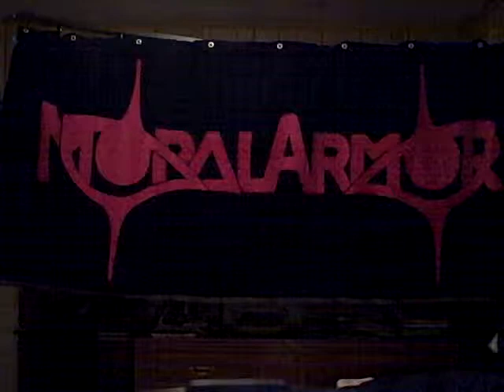Armour of God or Nature's Moral Armor? Reaching Moral Clarity Vid #9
Armour of God or Nature's Moral Armor? Reaching Moral Clarity

Moral Armor on Amazon

The Care and Feeding of Freedom on Amazon

to learn more about the philosophy of Moral Armor.

Demolishing the worst moral atrocities of our history to prepare for a brand new code based on nature itself.

MORAL ARMOR'S Reaching Moral Clarity

It’s time to clean house. The results of their code should be clear now: If the mind is negated, men's actions will be mindless. If we preach selflessness, selves will be destroyed. If we preach unconditional love, conditions will be deplorable.

Spirit Murderers ask us to worship the sick, as a semiconscious acknowledgment of their own condition. Their motive is the exact inverse of the Self-made. We worship the strong, the able and the competent, because we actively seek our own strength, ability and competence. Self-made Men respect living values, and practice living patterns to attain them. Spirit Murderers claim to respect living values, but practice death patterns to attain them. Health, wealth and prosperity are touted on both sides, but while we initiate the precursors to make them happen, they do not; then they’re surprised when their ends match their means and they achieve destruction instead. The test is so simple: any pattern contrary to life will achieve its opposite. We excuse them by saying “they know not what they do,” but one must identify a thing’s nature to except or reject it. To say “No!” is to understand. All men have dreams, but only Self-made Man exalts the effort necessary to achieve them. Spirit Murderers skip the middle steps of cognition in all these anti-concepts, and move straight to reward. They See and they Seize, two-stepping their way to destruction, twisting morality against life just to pacify their own madness.

Everyone dreads the feeling of a moral failure—no one wants to be that kind of outsider. Guilt is a correctional facility in itself for those who really want to live; but it's a brutal trauma to experience if undeserved, and is a sacrilege if imposed dishonestly. When you work hard and accomplish something great, then hear you’re a greedy, selfish hater of mankind, you should be mad. When we reach our limit and get offended, they tell us not to take it personally. I’m here to tell you, take it personally. Look at your accuser. Steady eyes will see the way.

To learn more about the philosophy of Moral Armor, please advance to the next video in the Armor of God or Nature's Moral Armor? series!